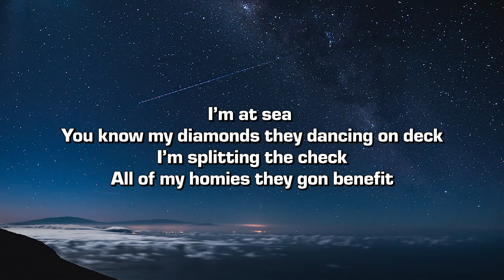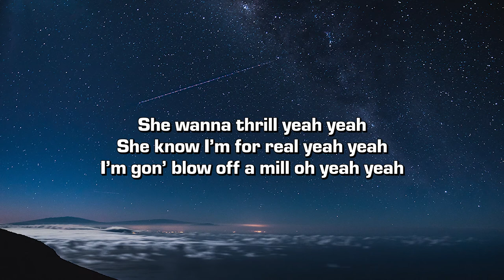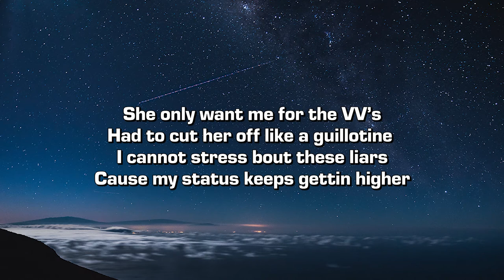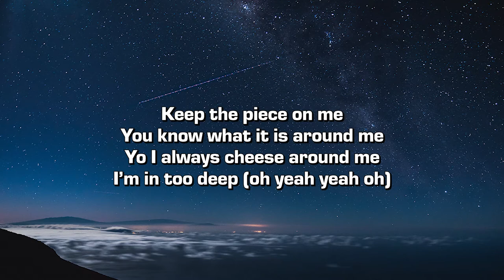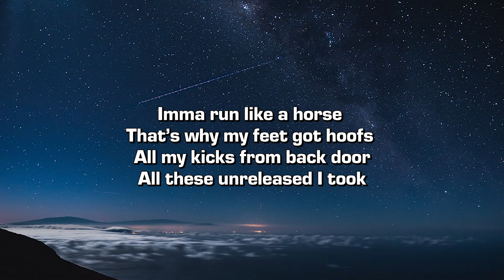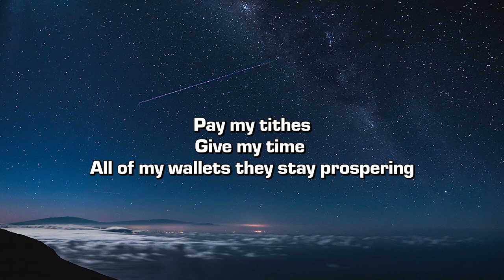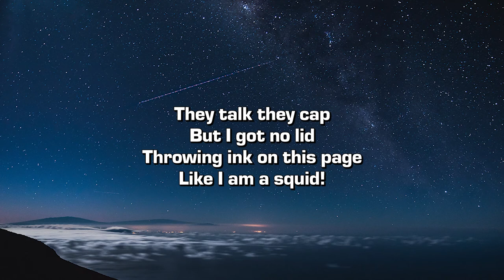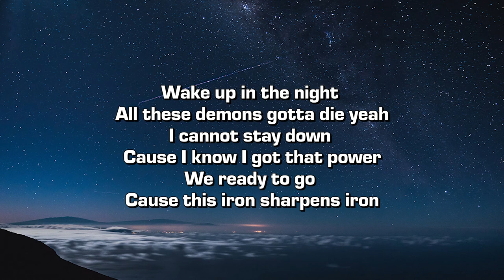Zenwi - Dancing On Deck (feat. MELAJ) [Lyrics]